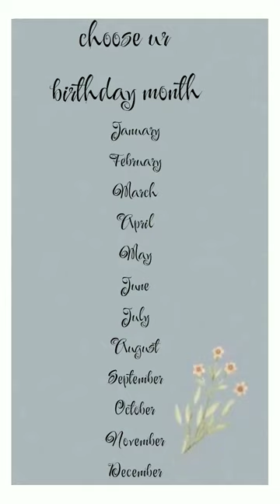💖choose ur birthday month and see ur phone💖